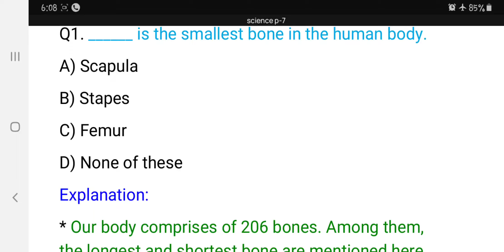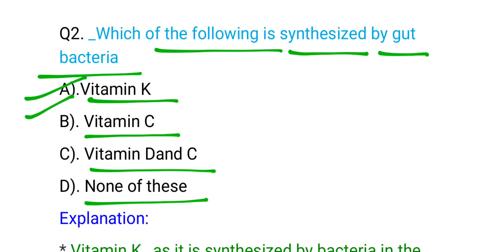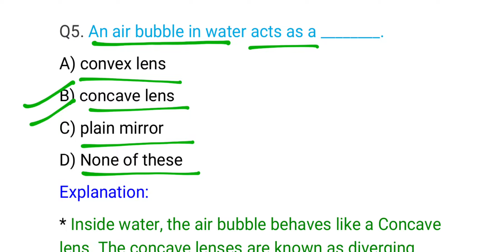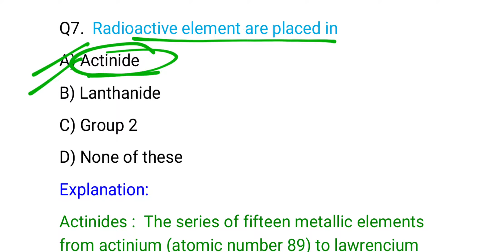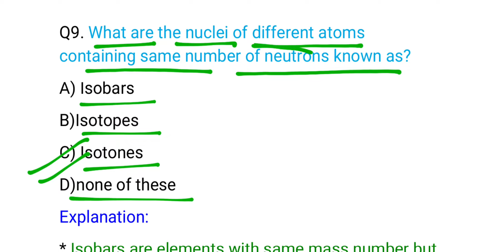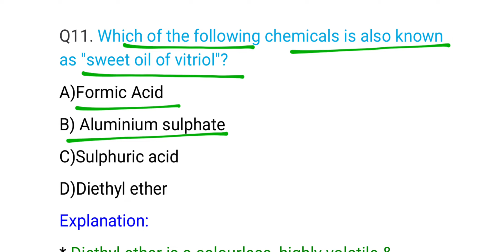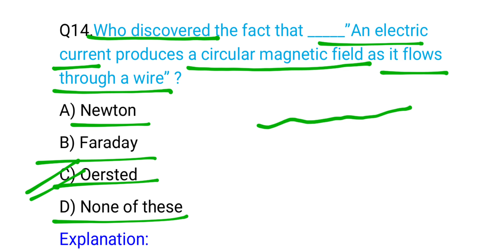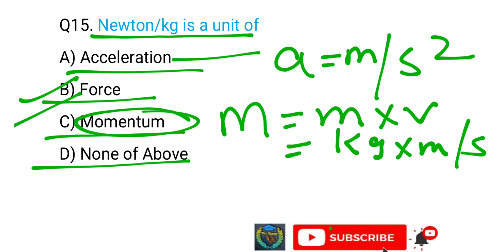Science MCQS PART-7 || UPPCS || ROARO || CGL CHSL ||RAILWAY ||CPO ||ALL STATE EXAM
Important for following competitive exams 👇

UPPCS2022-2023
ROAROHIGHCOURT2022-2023